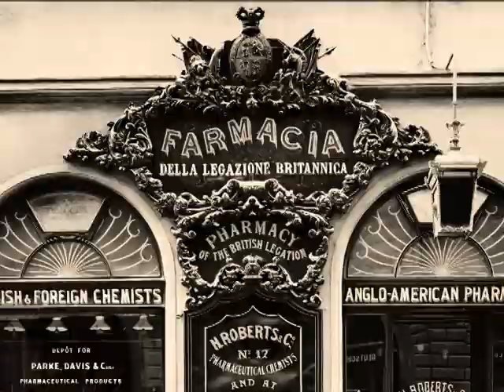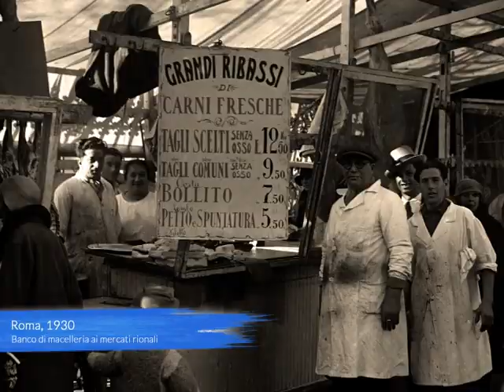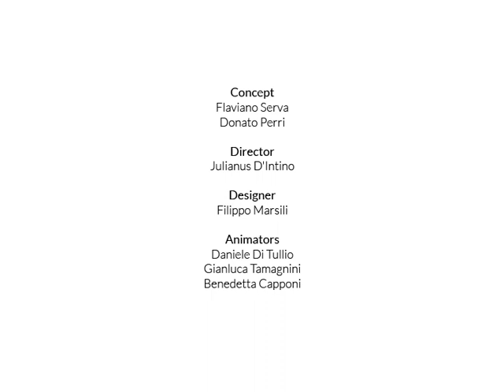Il Lungo Viaggio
(in collaborazione con Fratelli Alinari)